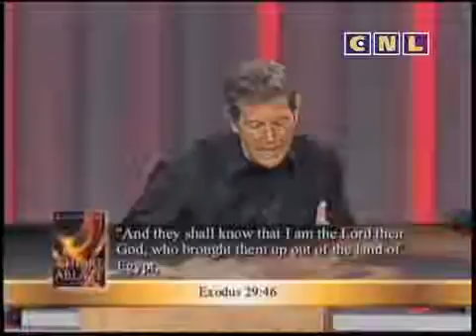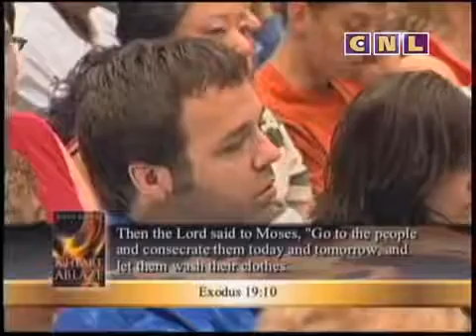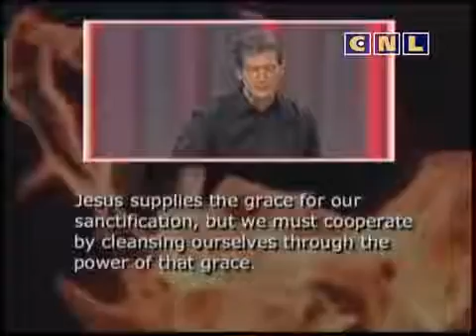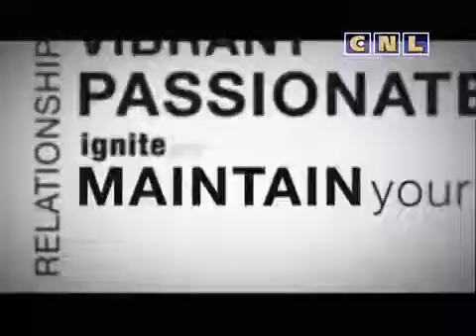Сердце в огне часть 2 Джон Бивер